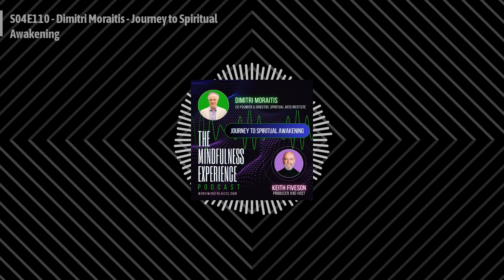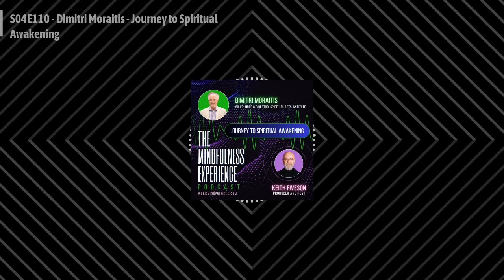THE MINDFULNESS EXPERIENCE - S04E110 - Dimitri Moraitis - Journey to Spiritual Awakening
Welcome to another insightful episode of the Mindfulness Experience podcast! Today, we delve into the world of metaphysics with Dimitri Moraitis, co-founder of the Spiritual Arts Institute. Join us as we explore the profound journey to spiritual awakening and the transformative experiences that lead us beyond the physical realm.
Key Points Discussed:

Dimitri’s Path: How Dimitri transitioned from a skeptic to a spiritual teacher despite his unfamiliarity with metaphysical concepts.

Understanding Metaphysics: The essence of metaphysics and its goal to broaden our perception of existence, revealing the intricate ties between our spiritual and physical lives.

Breathwork and Intention: These practices play crucial roles in connecting with the spiritual realm and how they can be integrated into our daily routines.

Mental and Emotional Training: The importance of cultivating mindfulness, addressing deep-seated traumas, and the role of biblical and personal narratives in illustrating the healing power of spiritual work.

Embracing Spiritual Growth: Insight into the Spiritual Arts Institute’s mission to nurture spiritual development and the resources available for facing spiritual challenges.

Religion vs. Metaphysics: An exploration of their interplay, common ground, and the distinct elements that define each, promoting a religious life that honors personal faith while engaging with metaphysical principles.

The Power of Color and Light: An intriguing look at how different colors and light vibrations affect us, and how the use of a purple ray in meditation can cultivate inner peace.

Guidance for the Lost: Practical advice for individuals feeling lost or disconnected, emphasizing the need for a deeper spiritual connection.

Noteworthy Quotes:
“There’s more to life than what meets the eye; metaphysics helps us see beyond the veil.”
“Spiritual awakening is not just about personal enlightenment; it’s about transforming how we live our lives.”
Conclusion:
Dimitri Moraitis’s narrative is a powerful testament to the transformative nature of spiritual awakening. His experiences and insights encourage us to seek a deeper understanding of our existence and embrace mindfulness to establish a profound connection with the world around us.
Remember to subscribe for more episodes and visit the Spiritual Arts Institute for workshops and classes that support your spiritual journey Whether you are well-versed in metaphysics or just starting out, there’s a place for you in spiritual exploration.
Stay mindful and connected until next time on the Mindfulness Experience podcast.